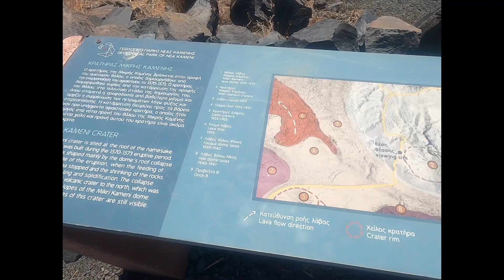Volcano of Santorini | Mikri Kameni | Nea Kameni | Palea Kameni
Boat trip and trekking at the volcanic island of Santorini.